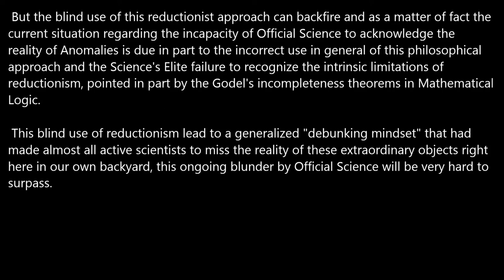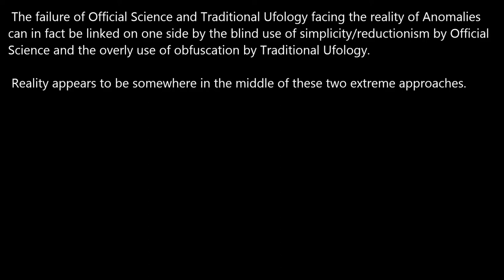Simplicity versus Obfuscation.